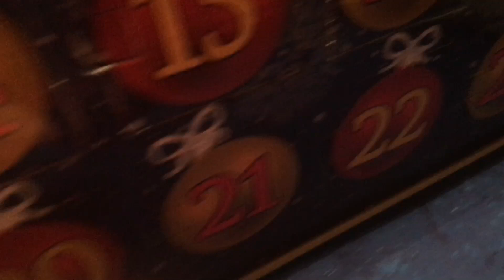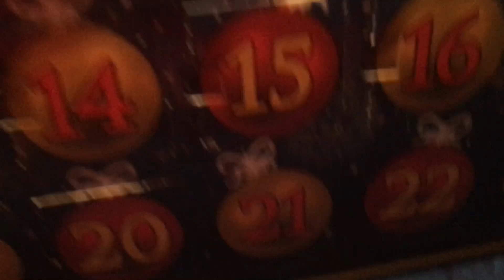AbFE advent calendary 2022 day 20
5 days more 🎄🌟